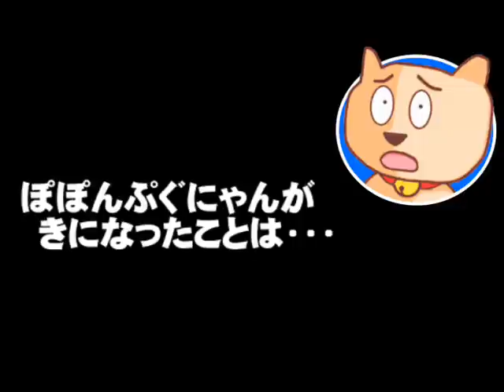【安倍内閣】不支持率が56％、河井前法相らの問題「首相の責任重い」も59％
【安倍内閣】不支持率が56％、河井前法相らの問題「首相の責任重い」も59％ - 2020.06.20
【説明】毎日新聞の世論調査で、河井前法相らの問題で安倍首相の「責任が重い」と答えた人は５９％に。内閣支持率も支持が36%で不支持が36％と20ポイント以上も不支持が上回る結果に。ほか、広島選挙区についての問題や、秋の解散総選挙の話なども・・・。ぽぽんぷぐにゃんが考えます。
【参考資料】首相の責任「重い」59％　内閣支持率36％　毎日新聞世論調査(毎日新聞)
安倍首相 “私の指示により秘書が広島入り” 去年の参院選で(NHKニュース)
河井夫妻問題、1億5千万円の提供「官邸の指示がないとできない」(時事通信)
1.5億円使途、記載せず 河井氏側、法定の報告書(共同通信)
麻生氏　首相に「二階・菅氏の更迭、9月総選挙」を進言か(NEWSポストセブン)